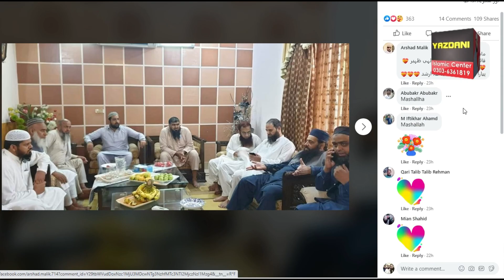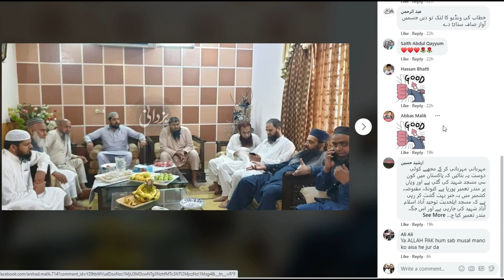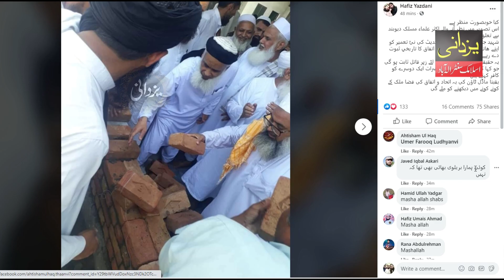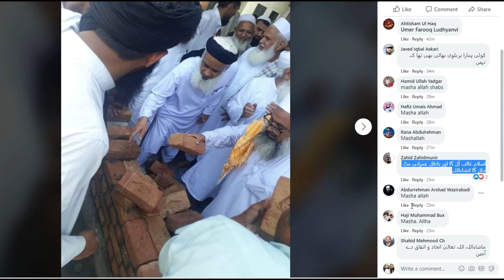Allama Ibtisam Elahi Zaheer 2020 شہیدہونیوالی مسجدکی تعمیرشروع دیوبندی علماءکرام بھی فرنٹ لائن پر